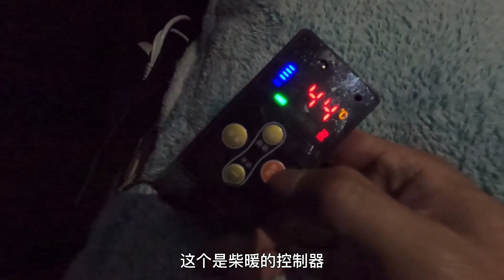这是不是全网最自由的阿拉斯加，在高原等待一场日照金山 The freest sled dog on the internet, waiting for a sunny golden mountain